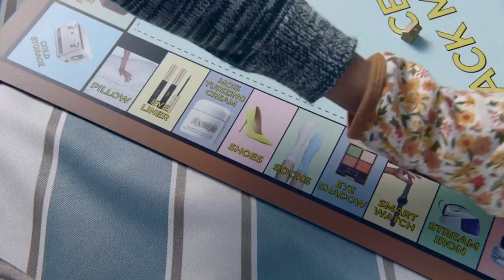Adman 2022 : GUILTY FREE FESTIVAL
Code C12/005
CRAFT
SUB-CATEGORY : SCRIPT
AWARD :  FINALIST
TITLE :  GUILTY FREE FESTIVAL
BRAND / SERVICE : CENTRAL MIDNIGHT SALE
ADVERTISER / CLIENT : CENTRAL DEPARTMENT STORE
AGENCY : WOLF BKK

Code C16/009
CRAFT
SUB-CATEGORY : PRODUCTION DESIGN/ART DIRECTION
AWARD :  FINALIST
AGENCY : WOLF BKK

Code C02/001
CRAFT
SUB-CATEGORY : COPYWRITING
AWARD :  BRONZE TITLE :  GUILTY FREE FESTIVAL POSTER
AGENCY : WOLF BKK

Code EA02/001
EXPERIENCE & ACTIVATION
SUB-CATEGORY : PROMOTION ***NEW
AWARD :  SILVER
AGENCY : WOLF BKK

Code EA06/001
EXPERIENCE & ACTIVATION
SUB-CATEGORY : RETAIL/IN-STORE EXPERIENCE
AWARD :  BRONZE
AGENCY : WOLF BKK

Code F06/003 FILM
SUB-CATEGORY : RETAIL
AWARD :  SILVER
AGENCY : WOLF BKK

Code F18/006 FILM
SUB-CATEGORY : RETAIL
AWARD :  GOLD
AGENCY : WOLF BKK
Code F21/004 FILM SUB-CATEGORY : PROMOTION AWARD :  GOLD TITLE :  GUILTY-FREE FESTIVAL BRAND / SERVICE : CENTRAL MIDNIGHT SALE ADVERTISER / CLIENT : CENTRAL DEPARTMENT STORE AGENCY : WOLF BKK